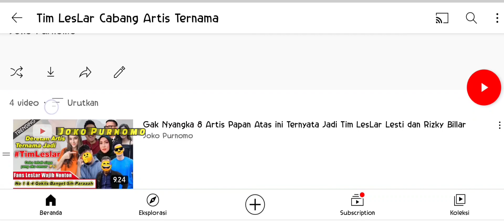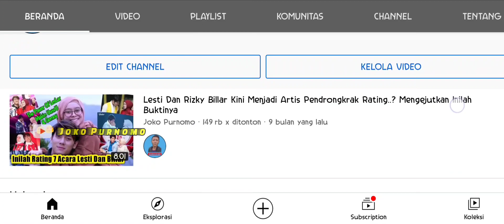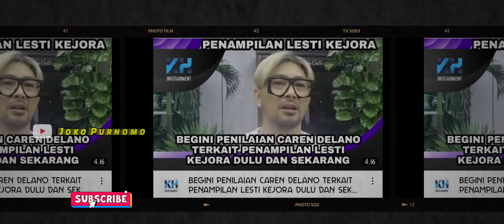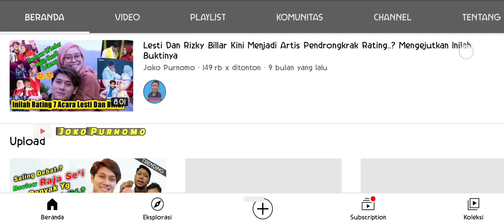Jangan Kaget Jika 8 Artis Papan Atas Ini Ternyata Tim LesLar, Lesti dan Rizky Billar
Hallo LesLar Lovers selamat datang di channel ku, channel yang akan terus membahas berita terbaru tentang Lesti dan Rizky Billar.

Tiap hari hubungan Lesti dan Rizky Billar selalu bisa menghibur para LesLar Lovers.
Menjadi tontonan wajib buat para jomblo yang haus akan keuwuan, ke kiyutan mereka.

Dan di vidio ini aku akan memberikan daftar 8 Artis Papan Atas yang mensupport hubungan LesLar Lesti dan Rizky Billar

Kira kira siapa saja yg masuk ke daftar ini..?

Jadi pastikan kamu nonton vidionya sampai selesai ya.

Tonton vidio lainya juga

Lesti channel,
rizky billar,
lesti,
Lestykejora,
 billar,
 rizky billar channel,
Rizky billar dan lesti menikah,
Rizky billar dan lesti lamaran,
Lesti menikah dengan rizky billar,
berita leslar,
Leslar menikah di Indosiar,
Leslar menikah,
lesty rizky billar,
lesti rizky billar terbaru,
leslar youtube channel,
leslar vlog,
lesti kejora,
Lesti billar,
Lesti egois,
Berita lesti terbaru,
Berita rizky billar terbaru,
Billar dan lesti,
Lesty dan billar,
Billar lesti terbaru,
Billar lesti indosiar,
Semarak Indosiar Lesti,
Semarak Indosiar tadi malam,
Lesti kejora dan Rizky Billar,